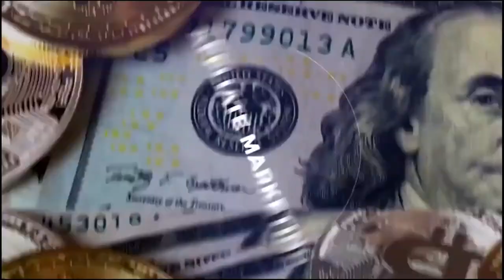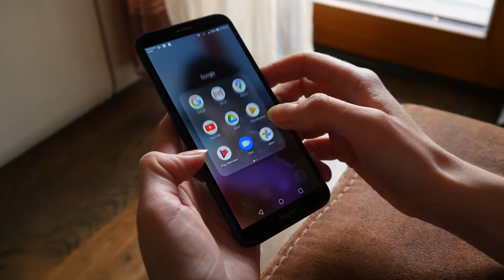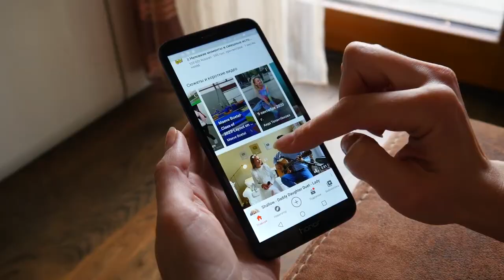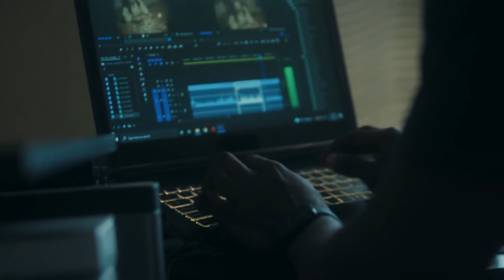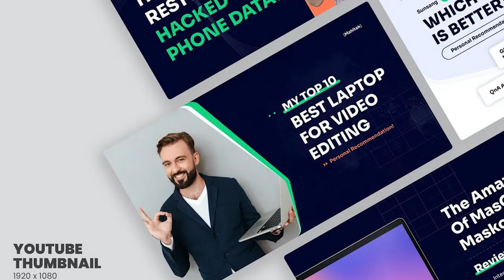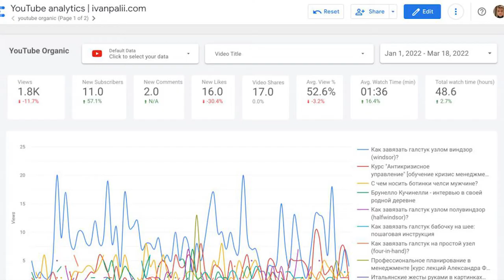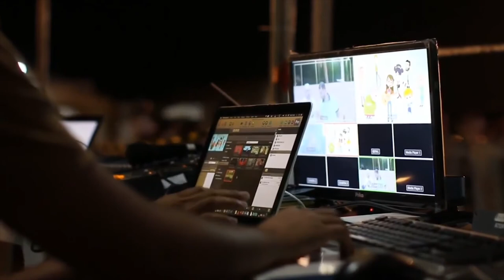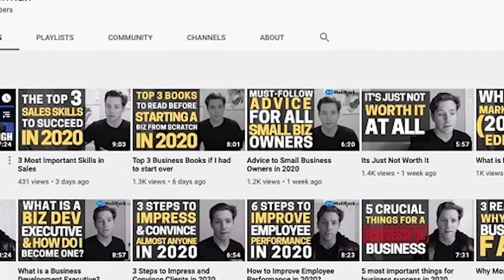15 Steps to Acheive YouTube Success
15 STEPS to ACHEIVE YOUTUBE SUCESS

Welcome to Millionaire by 25 YouTube channel, where we teach you how to make money online with YouTube automation, create a passive income stream by boosting your online course sales, and attain financial freedom by making a fulltime income online while working from  home.
In this must-watch video, we reveal the ultimate guide to achieving incredible success on YouTube. this captivating tutorial is packed with invaluable tips and strategies that will revolutionize your YouTube journey. Whether you're a novice creator aiming to get started or a seasoned professional looking to enhance your channel's performance, these 15 effective techniques are your stepping stones to astonishing success.

Our expert guidance empowers you to leverage the YouTube algorithm, understand viewer analytics, and ultimately grow your subscriber base organically. We delve into the power of collaborations, cross-promotion, and strategic networking to forge lasting partnerships that will skyrocket your channel's growth. Moreover, we share insider secrets on how to monetize your content effectively and maximize your revenue potential.

So, whether you're a passionate vlogger, an aspiring influencer, or a brand seeking to boost your online presence, this video is your comprehensive roadmap to YouTube success. Watch now and equip yourself with the invaluable knowledge and techniques required to dominate the YouTube world. Your extraordinary achievements on YouTube are just a click away!
I am a full-time entrepreneur and civil engineer. I have made a ton of mistakes on the ladder to success and on this channel, I share some of the mistakes I made so that viewers can avoid such mistakes and get to the top much faster.
TIME STAMPS
0:00 -INTRO
1:55 - DEFINE NICHE
3:17 - POST CONSISTENTLY
4:37 - MAKE CORRECTIONS TO EACH VIDEO
5:42 - USE KEYWORDS
7:08 - USE YT SHORTS
8:02 - FILM AHEAD
10:00 - GO LIVE
10:59 - CREATE GOOD THUMMBNALS
12:31 - USE ANALYTICS
13:46 -INVLUDE CAPTIONS
14:51- BE HONEST
15:55 - TIMESTAMPS
16:44 - CREATE SERIES
17:43 - COLLABORATE WITH OTHER CREATORS
18:36 - OUTRO